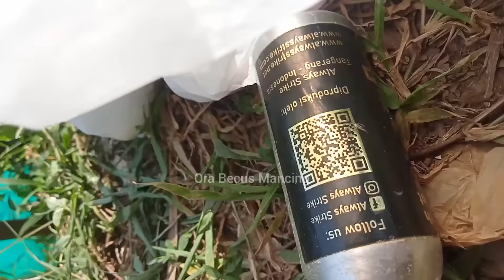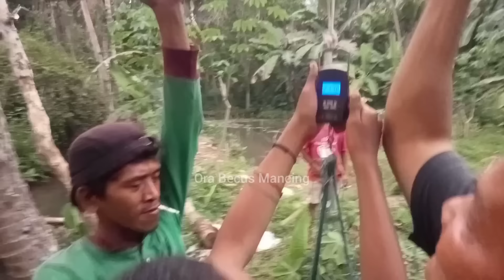Aku hanya kalah tua‼️😁 ikannya kelewat ganass....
Mancing kali ini sistem unggahan.  harga 16,5 rb perkilo. ikan naik 109 kg dgn harga 1,7 juta.